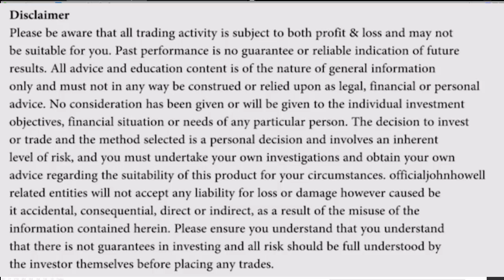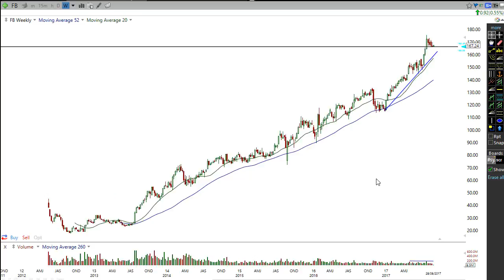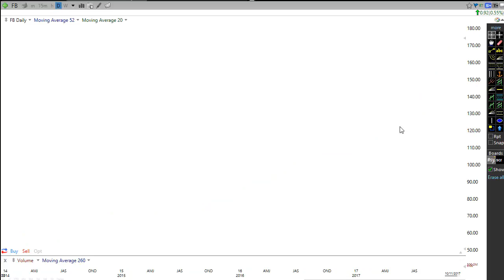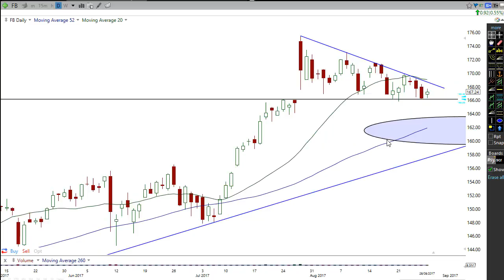WHATS NEXT FOR FACEBOOK STOCK???